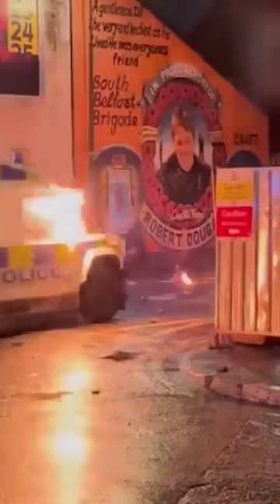Police Attack! Anti Islam Riot In England Today🔴